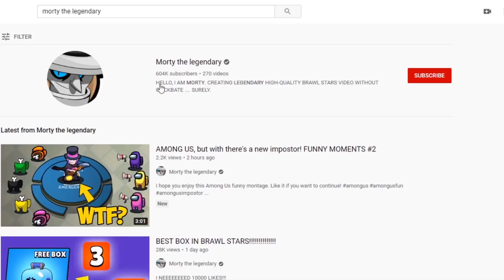LAST BOX = NEW BRAWLER!